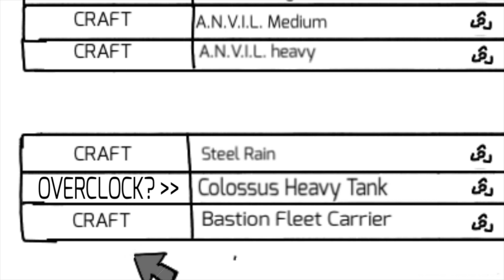A Colossal Tragedy (A Planetside 2 Animation, Animated by LITR)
A sad tale about a lone planetman against the mighy bastion. Truth be told, this tank is actually REALLY good against Bastions, but there's an important caveat: You practically have to be out of render distance, so the bastion and its support don't know where your shots are coming from. Which is really kind of lame, but if the tank ever gets closer, it always gets shredded. So naturally, I figure bolstering the Tank's bombardment shield would be nice.